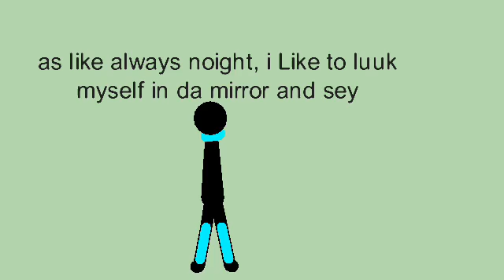Happy New Years (yey old 2016 anems)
Oh gard :v Old shet watatatatat
Mehhhh
This was meant for halluweeniers
But i gut lazeh
Theres Still 30 sec More of this Uf story but i too lazeh to upload ;00000

N yeah idk